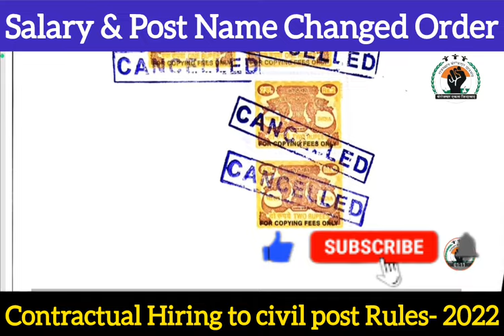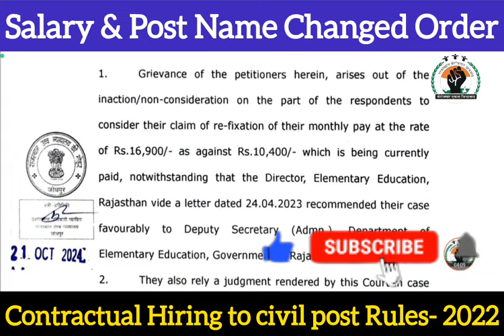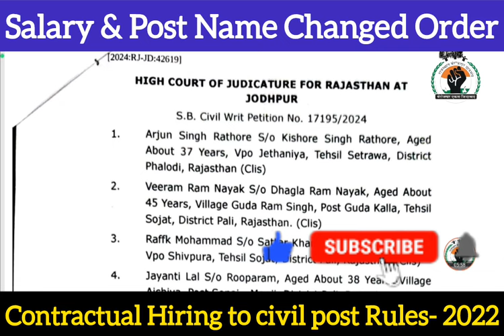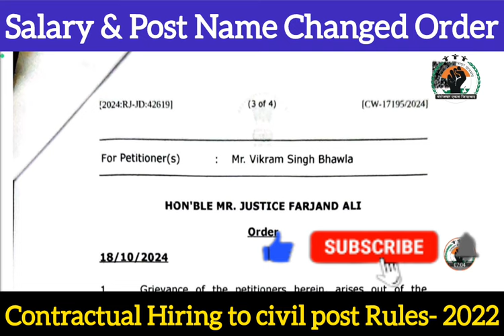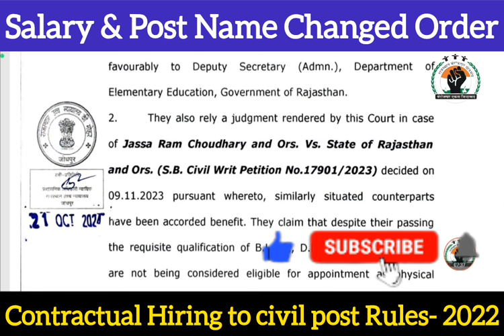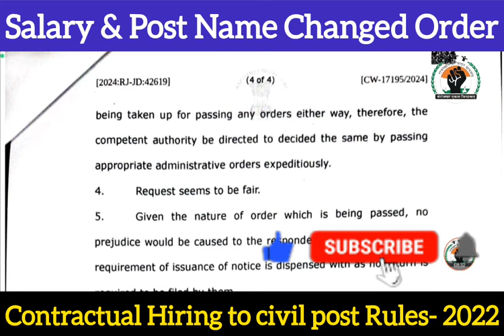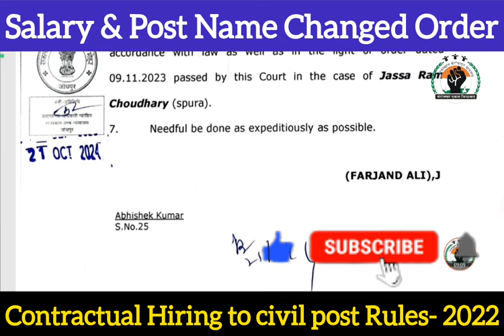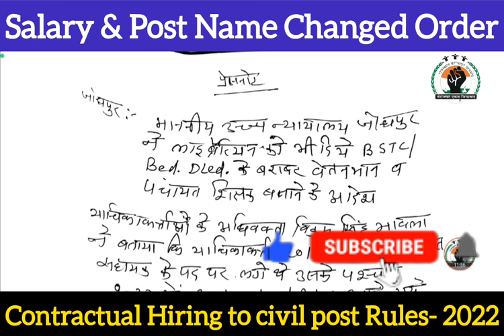Library / NTT / Computer Degree Holder कार्मिको के 20 Days मे पदनाम & संशोधित वेतन आदेश जारी 👉 देखे